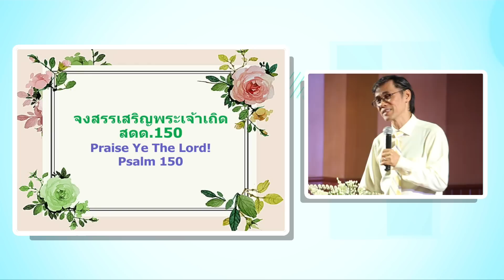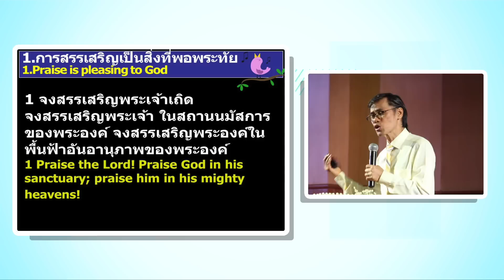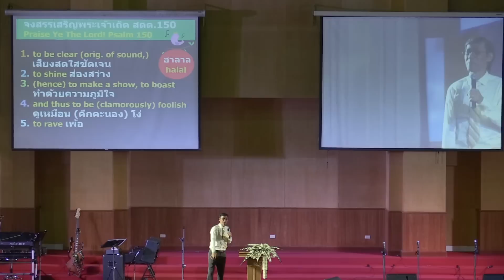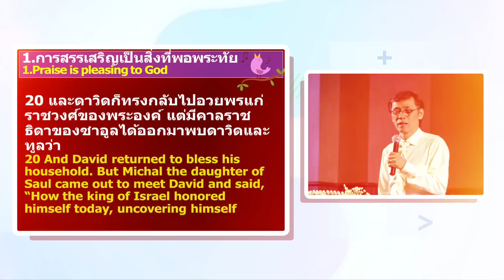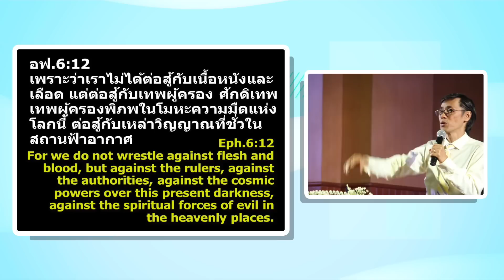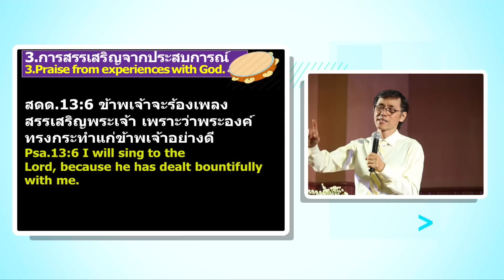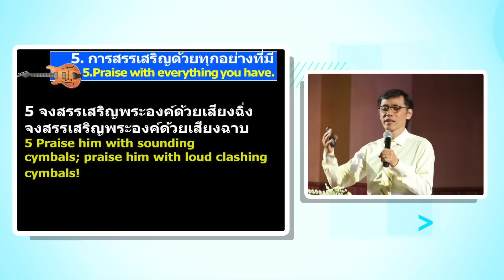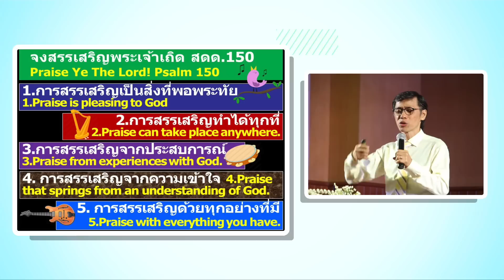คำเทศนา จงสรรเสริญพระเจ้าเถิด 30 Jul 2019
คำเทศนา จงสรรเสริญพระเจ้าเถิด สดด.150
โดย : ศบ. พรสรวง  จิตต์เเจ้ง
อาทิตย์ที่ 30 มิถุนายน 2019